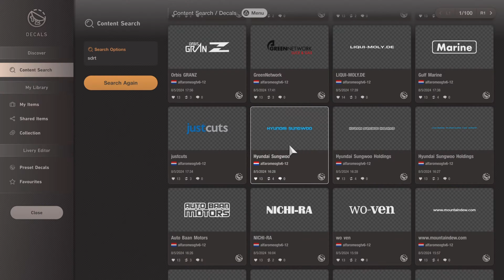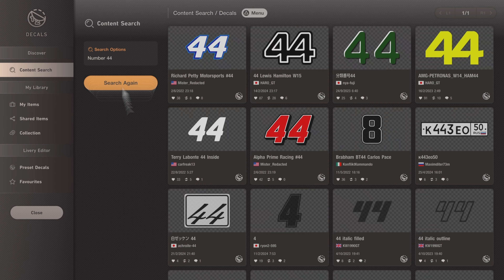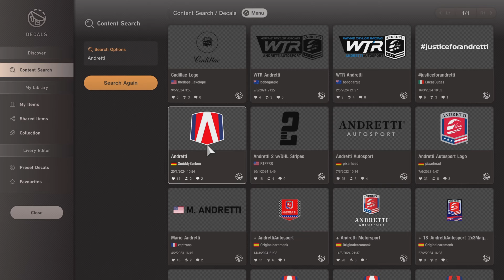GT7 Livery Creation | Chevrolet Corvette C8 '20